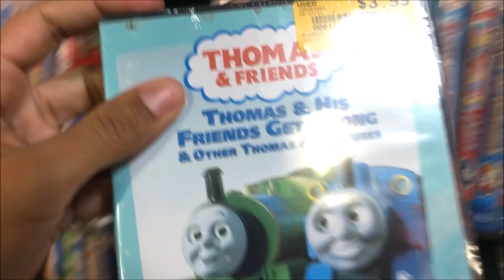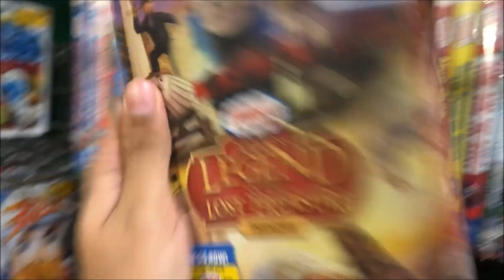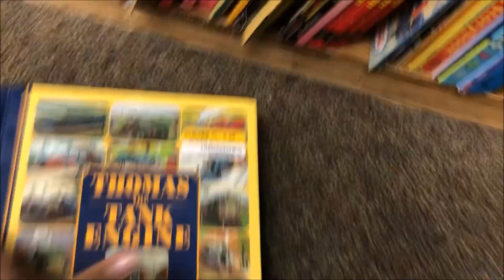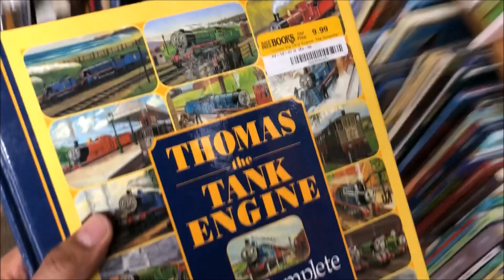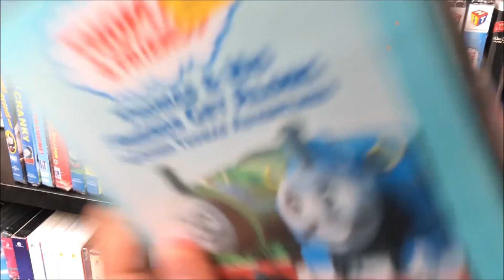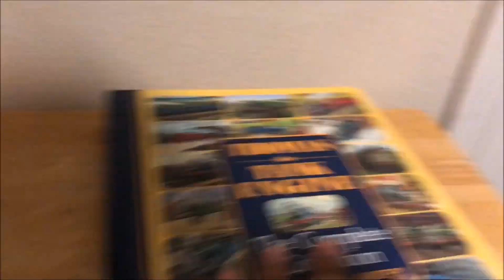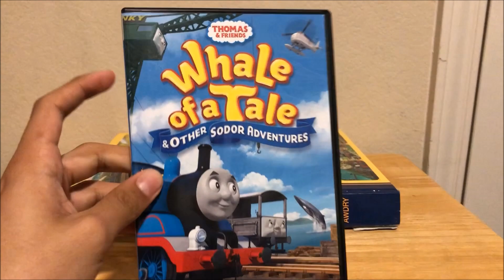Thomas and Friends DVD Hunt 9 (Black Friday Edition)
Filmed this on Black Friday. I wish I went to more stores but I was tired so here ya go. Don't know if I'm doing another one of these next month but we'll see.